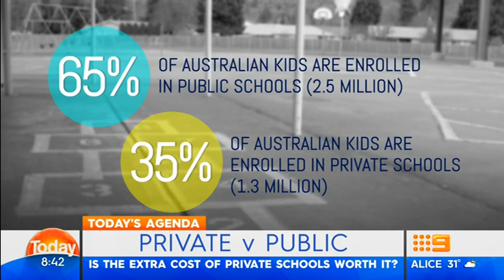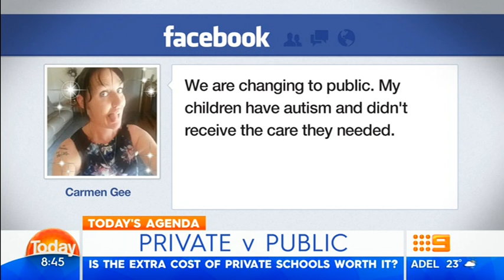Private Vs Public Schooling | Mark McCrindle on the Today Show